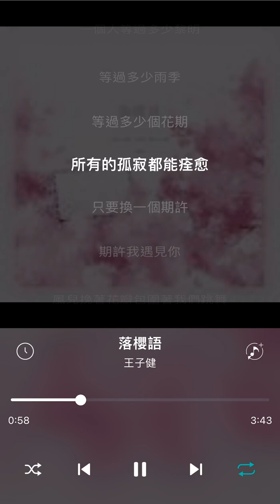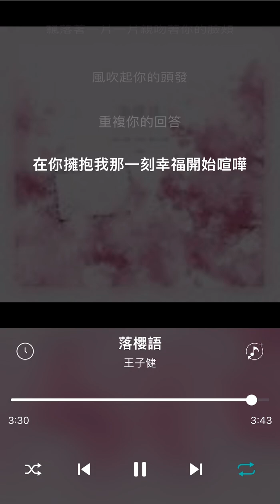王子健【落櫻語】